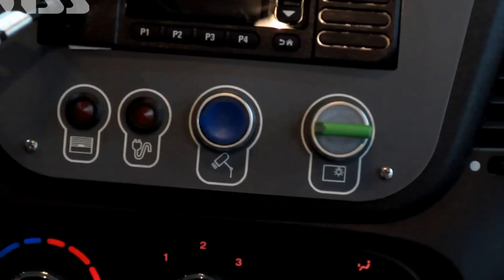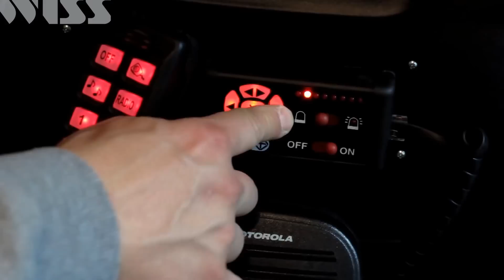Zariadenie Iveco Daily